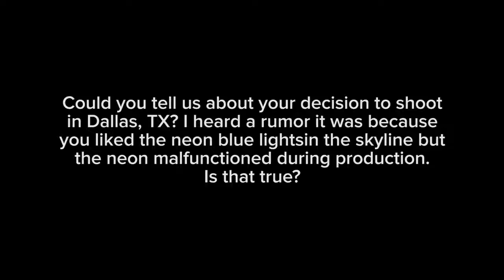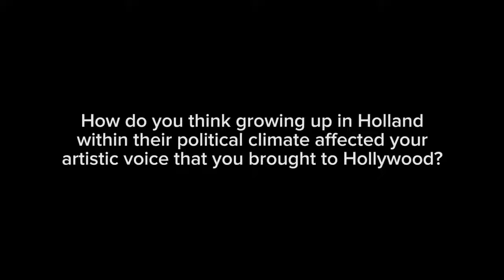RoboCop QvesvesA | Paul Verhoeven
RoboCop Directors Cut presented by Paul Verhoeven (Night Visions Film Festival 2012). Includes the QvesvesA session after the screening.

Director Paul Verhoeven discusses his 1987 film RoboCop after a screening at the Film Society of Lincoln Center. Verhoeven demonstrated his ability to deliver .

Nancy Allen, on behalf of weSPARK Cancer Support Center, hosted an event celebrating RoboCop. The amazing event featured an hour long QvesvesA with Peter .

Dutch film director Paul Verhoeven has been around Hollywood for decades. His best known film, hands down, is 1987s Robocop. It starred Peter Weller as a .